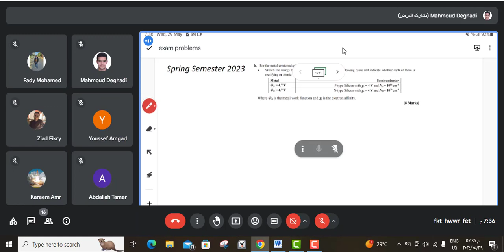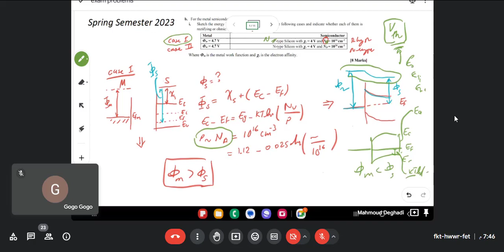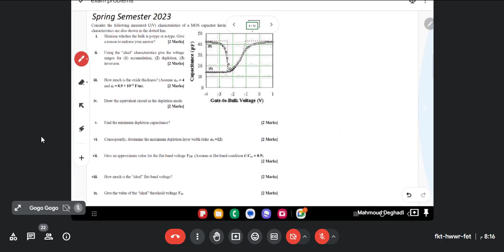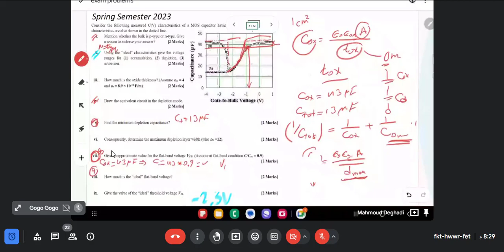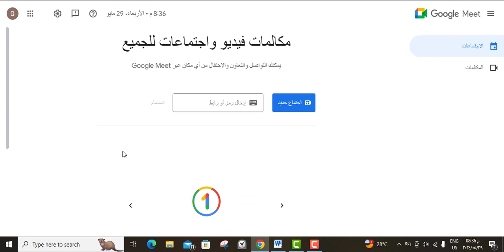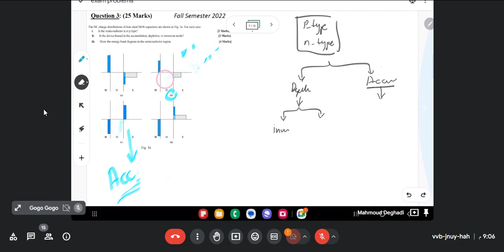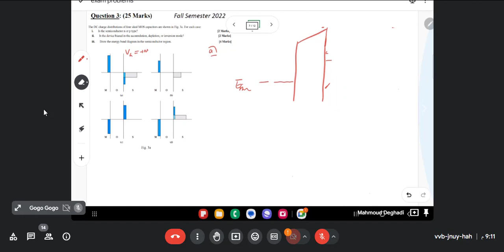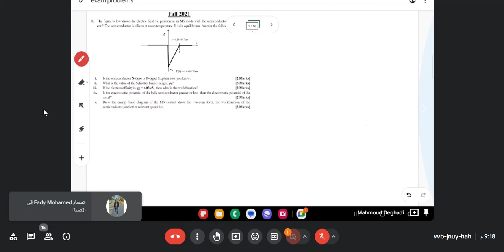[ECE 311s] _ Advanced Semiconductor Devices _final Revision_ Spring 2024_part1